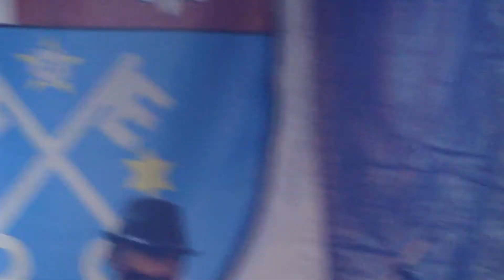" Muskrat Ramble " Koncert Krotoszyn 10.09.11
Sul-JazzBand ;

Klarnet - Mariusz Każmierczak  (założyciel  )
Akordeon - Eugeniusz Ptak
Gitara Basowa - Marek Karolczak
Puzon - Jan Januszkiewicz
Trąbka - Krystian Błaszczyk
Perkusja - Bartek Błaszczyk